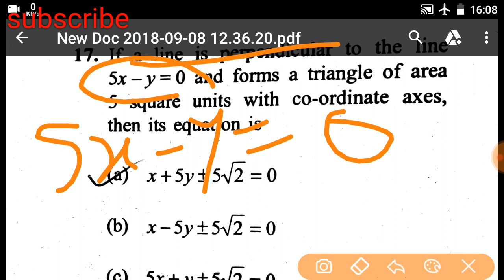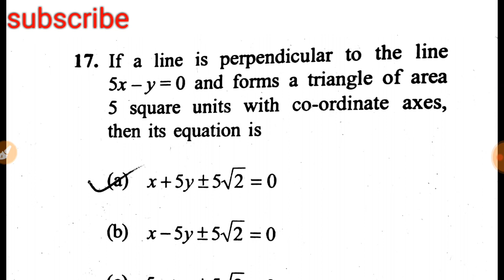(Straight line)Nda/Na exam math tricks